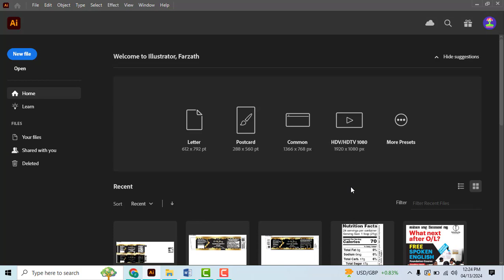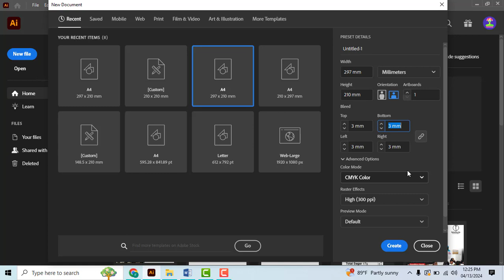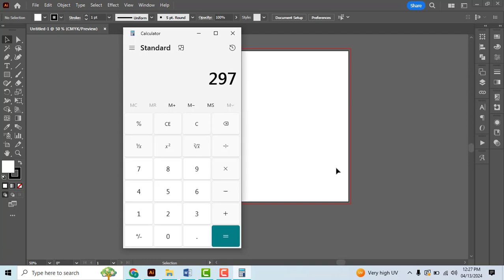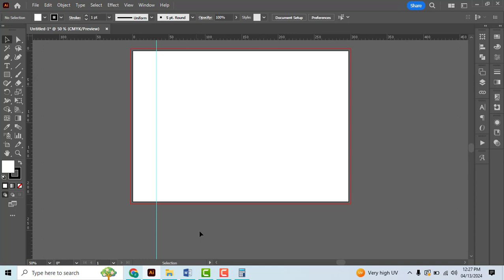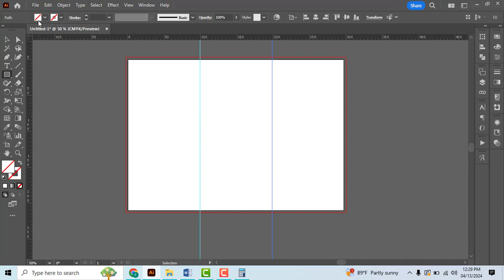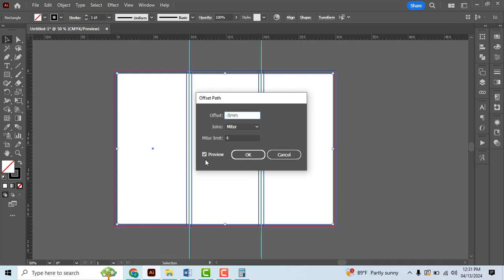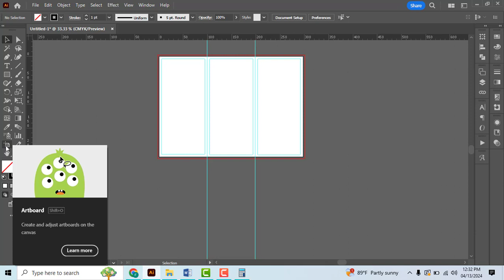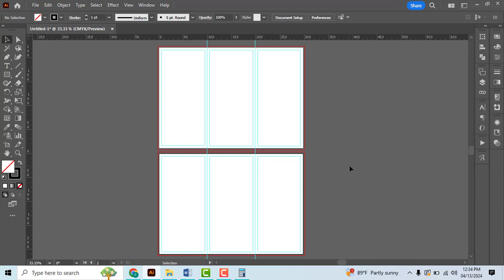Novatech Tri Fold Brochure design Part 1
Through this lesson you will learn how to create a tri-fold brochure template.